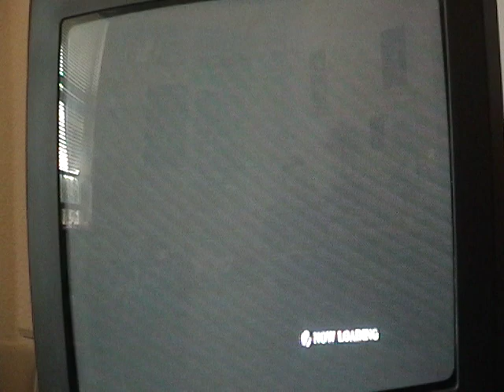2012 Spring Break Special Part 3